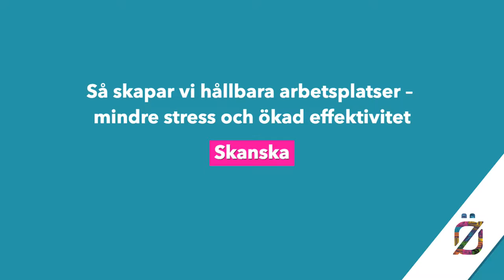Så skapar vi hållbara arbetsplatser – mindre stress och ökad effektivitet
Vi spenderar ungefär 90% av vår tid inomhus. Byggnaders utformning har därför en stor påverkan på hur vi människor mår. Att få medarbetare att må bra är en kritisk fråga i dagens arbetsliv och i detta seminarium diskuterar vi flera aspekter av frågan. Vi visar också kopplingen till FNs globala mål.

Medverkande:
Sofia Ekerlund, Marknadsansvarig, hälsa/WELL, Skanska
Kristina Ström Olsson, Hälsostrateg, Länsförsäkringar

Moderator:
Trine Grönlund, VD, SLOW-aktivist & INNERGI-spridare, INNERGI LABBET AB